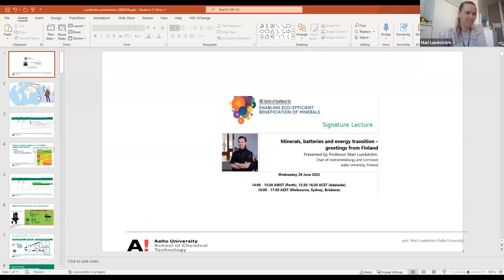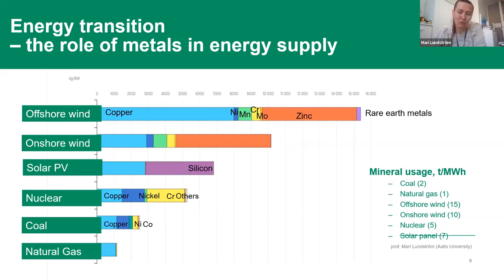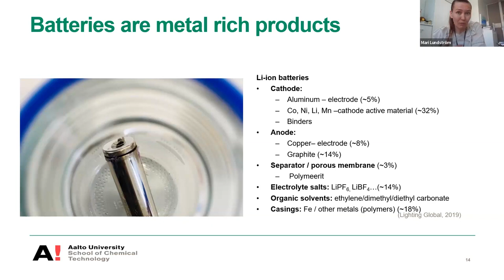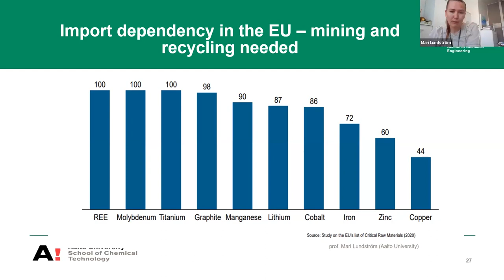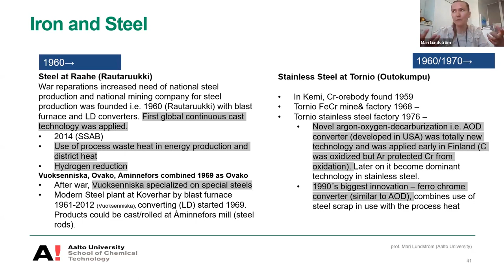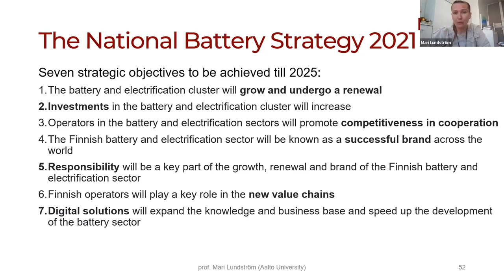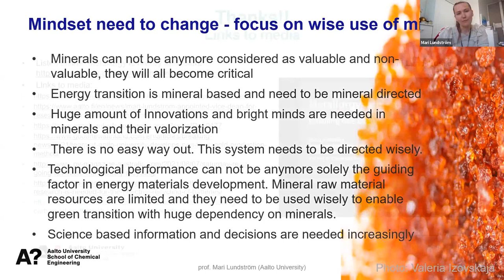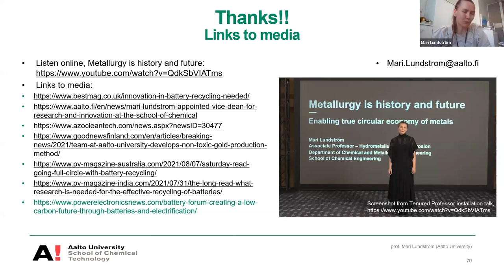Signature Serries - Prof Mari Lundström, Aalto Uni. Finland: Minerals, batteries, energy transition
Minerals, batteries and energy transition
Presented by Professor Mari Lundström
Chair of Hydrometallurgy and Corrosion
Aalto University, Finland

Biography:
Professor Mari Lundström is strongly focused on sustainable metals production, circularity and criticality of materials. She holds a chair of Hydrometallurgy and Corrosion in Aalto University and is one of Europe´s leading researchers on recycling of batteries. Since 2015 in academy, she has built a successful research group of ca. 25 members, published 180 scientific papers and supervised 14 PhDs to completion. She works closely in the interphase between academy and industry. She is the head of national battery metals ecosystem (BATCircle2.0, 19 M€ and PI) of several EU projects. She acts also as Vice Dean for Research and Innovation at School of Chemical Engineering.

Presentation Abstract:
Short history of Finland as metal production country
Did you know that (up to) 50% of global copper is produced by Finnish flash smelting technology? This small nation is quite an important player in the global energy metal sector. Here we provide a view into the mindset of sustainable metals production.

Energy transition - Renewable energy
In this part, we discuss the following questions: What materials are needed in renewable energy applications? What are the global resources, production and geographical areas of the production? What is the reality of primary production vs. recycling?

BATCircle2.0 Finland based Battery metals ecosystem
BATCircle2.0 is a Finland based battery metals ecosystem that consist of 15 companies and 6 research institutes. The research and development work in BATCircle2.0 focus on improving the competitiveness, and sustainability in the battery materials value – from exploration and primary production to active materials development, recycling and circularity. In this part we get familiar with the research ecosystem as well as battery strategy of Finland.